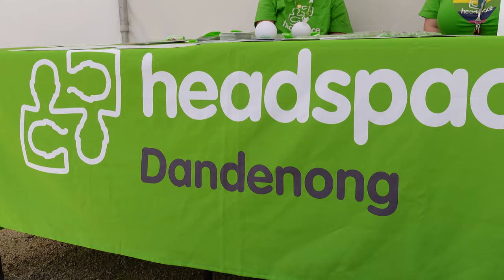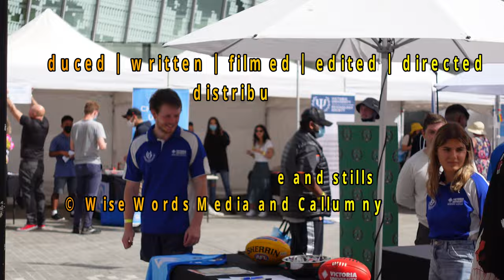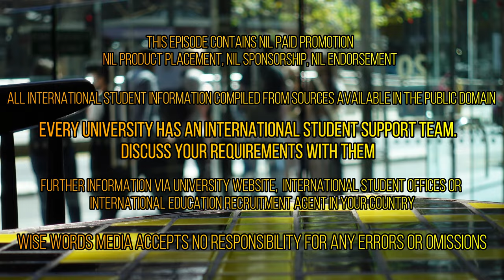⁴ᴷ Employment: Finding work, make it work for you | FREE event! Melbourne International Student Week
Talking Points - FREE EVENT Sunday, 8 May 2022 2:40 pm Main Stage Fed Square Melbourne:
* expert presenters | find part-time work, build your networks, the hidden job market, improve your CV and interview skills
* learn about free programs for international students from Victorian Government to help you find work, build your career and leadership skills, and understand your work rights and entitlements.
* FREE!! activitites , win door prizes from ACMI, National Gallery of Victoria, Rising and Melbourne Museum | Melbourne's Federation Square

FAST FACTS | Event Details
* Cost: FREE!
* Dates: Sunday, 8 May 2022 2:40 pm
* Location: Main Stage Federation Square Melbourne
FOOTAGE: O-Week 2022 at all 10 Melbourne Uni campuses
* Melbourne International Student Week program for more details:

SPOTLIGHT SERIES  : IN THIS EPISODE |  Callumny Films & Wise Words Media are helping to spread the word to Melbourne's international student community via this international student life. After all any excuise to help them enjoy their best student life.

..and these kids are mad for it - check out the boistrous, joyful return of all tertiary students during O-Week 2022 at all 10 Melbourne Uni campuses.

Captured live by Callumny Films & Wise Words Media's this international student life

 II | Orientation Week 2022
Australian Catholic University (ACU)
CQUniversity (CQU)
Deakin University (DEAKIN)
Federation University (FEDUNI)
La Trobe University (LATROBE)
Monash University (MONASH)
RMIT University (RMIT)
Swinburne University of Technology (SWINBURNE)
Torrens University Australia (TUA)
University of Melbourne (UNIMELB)

Wise Words Media seeks commercial partnerships and collaborations (national & international): tertiary institutions (TAFE, UG, PG, Research, Alumni, ELI), RTO's, digital agencies, international trade organisations (eg AmCham, ALABC, Export Australia, international student recruitment agents.

Wise Words Media wants to connect with digital content creatives and strategists, as well as international student recruitment agents world-wide.

OUR AUDIENCE: Targeted at international students, Wise Words Media is embarking on a digital production project showcasing Melbourne Australia as they return to Melbourne after 2 years locked out of Australia.
Wise Words Media: be-spoke, boutique production service - unscripted / scripted factual content. We research the international student space and EduTech space. We look to help international students / ESL / TOEFL / TEFL non-native speakers practice in picking up English in a useful, collaborative dellivery-style.

Melbourne, Australia. Insights:
* Research, Careers, Industry Trends
* safety (how to get around)
* accomodation options
* local lifestyle
* arts, culture, sporting events

schedule - new videos:
* nil schedule

20220508 CC ISLife Short ISWeek1 Employment FindWork